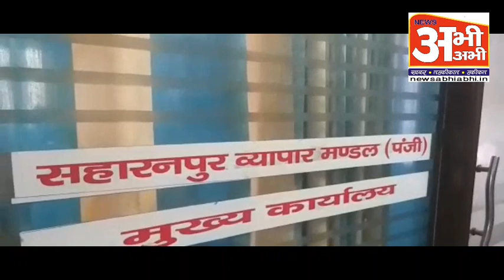देखियेः व्यापारी नेता ने उडाई लॉकडाउन की धज्जियां, पुलिस ने मारा छापा, मामला हुआ दर्ज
देश भर में जहां लॉक डाउन है और लोग अपने घरों में रहकर इसका पालन कर रहे हैं वहीं कई लोग ऐसे हैं जो इस लोक डाउन का उल्लंघन ही नहीं कर रहे हैं बल्कि दूसरों की जान को भी खतरे में डाल रहे हैं एक ऐसे ही मामला सामने आया सहारनपुर में जहां एक व्यापारी नेता ने ना केवल धारा 144 लॉक डाउन का उल्लंघन करते हुए अपने कार्यालय में वही कहता पूजन और मां का पूजन किया बल्कि उसके बाद अपने दो दर्जन से ज्यादा साथियों के साथ पानी भी वितरण किया जब इसकी जानकारी सहारनपुर पुलिस को लगी तो एसएसपी ने तत्काल इस व्यापारी नेता और उसके साथियों के विरुद्ध मामला दर्ज कर कार्रवाई करने के आदेश दे दिए आदेश मिलने के बाद नगर कोतवाली पुलिस ने इस व्यापारी नेता के कार्यालय पर छापा मारा लेकिन जब तक काफी देर हो चुकी थी व्यापारी नेता अपने साथियों के साथ फरार हो चुका था कार्यालय तो खुला मिला लेकिन वहां पर सभी नदारद रहे आपको बता दें कि इस व्यापारी नेता ने कई लोगों के साथ वहां पर वही पूजन कार्यक्रम किया था जिसकी गवाह मौके पर बनाए गए वीडियो है जिसमें एक साथ 15 से भी ज्यादा लोग नजर आ रहे हैं. सीओ रजनीश उपाध्याय ने बताया कि बिना परमिशन के एक स्थान पर बिना सोशल डिस्टेंस के इकट्ठे होना धारा 144 के साथ-साथ लॉकडाउन का उल्लंघन भी है और जैसा की वीडियो में दिखाई दे रहा है कि सभी लोग बिल्कुल पास पास बैठे हैं यह सभी लोग एक धार्मिक पूजा के लिए एकत्र हुए थे और इसके लिए कोई परमिशन नहीं ली गई थी इनके कार्यालय पर पुलिस ने छापा मारा उस दौरान कोई नहीं मिला पुलिस ने अब नगर कोतवाली में इन व्यापारी नेता के खिलाफ मामला दर्ज कर लिया है और अब कानूनी कार्रवाई की जाएगी